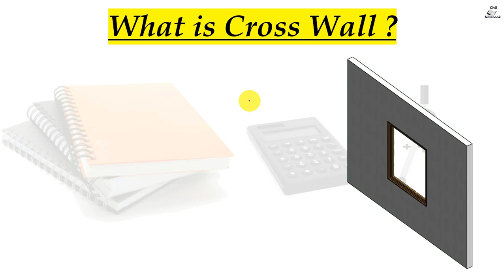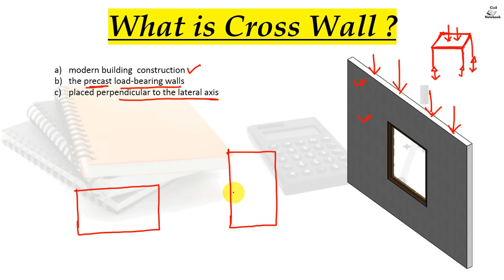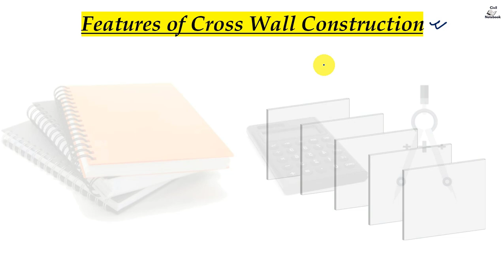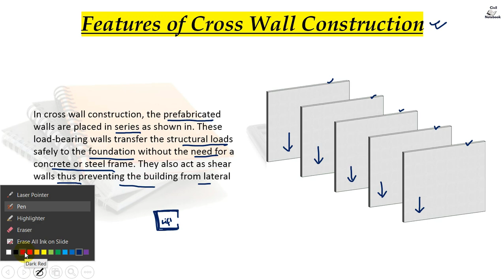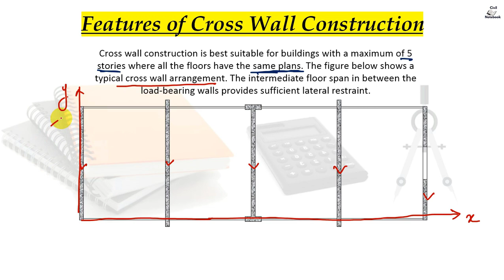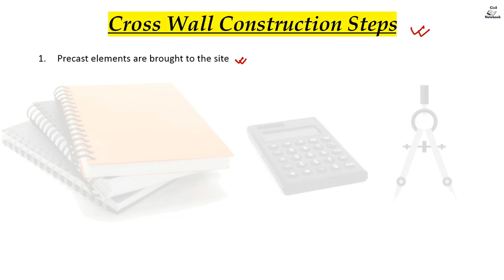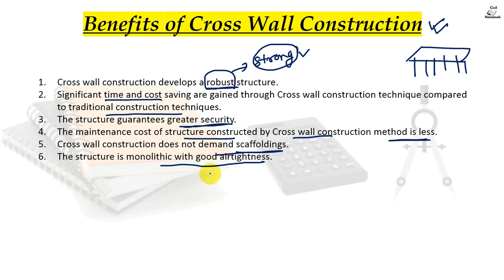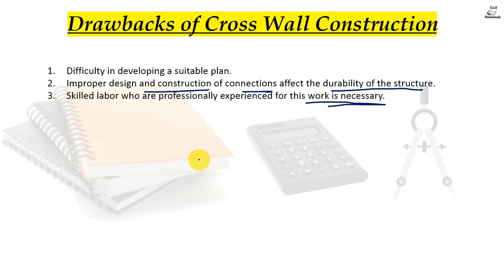What is Cross Wall Construction? Features and Benefits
Hi

      Dosto is video me app logo ko batayunga What is Cross Wall Construction? Features and Benefits ke bare me.

Cross wall construction is a building construction technique in which the precast load-bearing walls are placed perpendicular to the lateral axis of the building. In this type of construction, the floors, roofs and the beams are supported by the load-bearing walls.
Features of Cross Wall Construction.
Cross Wall Construction Steps.
Benefits of Cross Wall Construction.
Drawbacks of Cross Wall Construction.